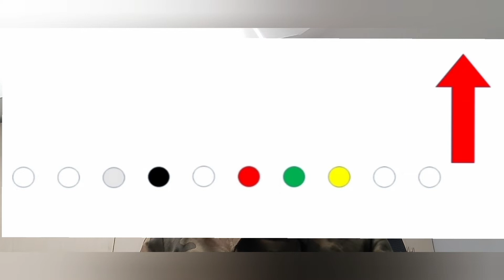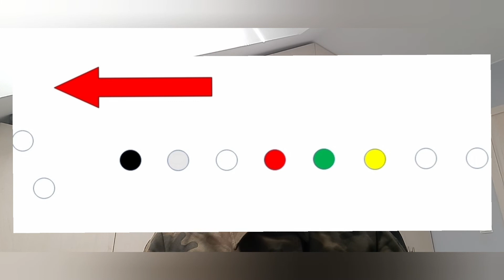Szyk Linia oraz Rząd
W tym materiale opisałem pobierznie szyk Linia oraz Rząd. Jeżeli chcecie pozyskać więcej informacji na ten temat zapraszam na kanał Jednostki Strzeleckiej 1031 Piotrków Trybunalski.